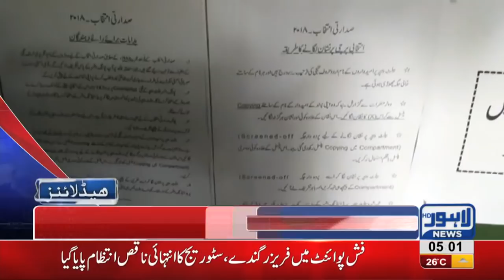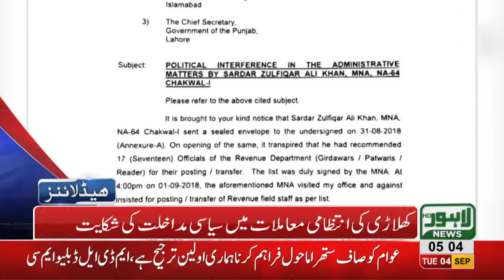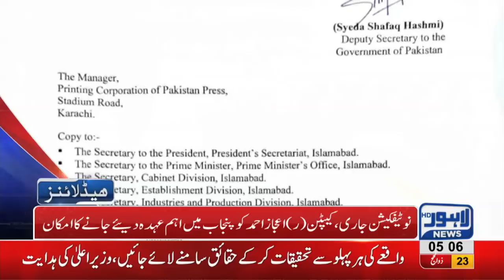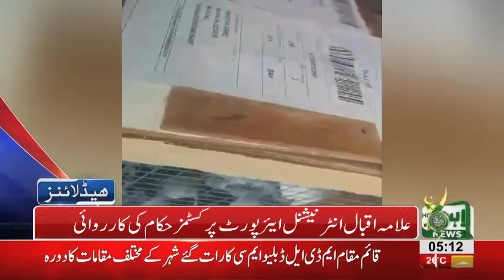05 AM Headlines Lahore News HD - 04 September 2018